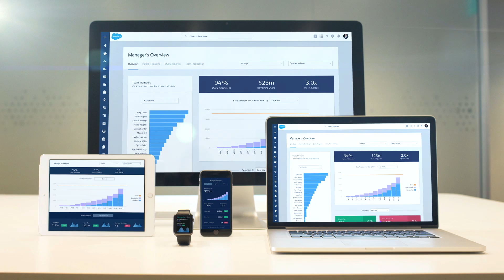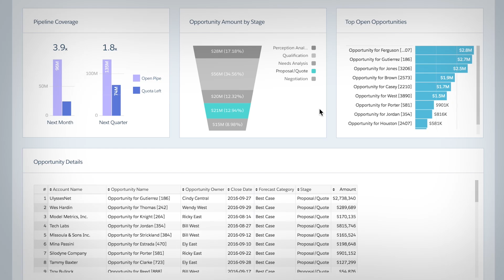Salesforce Wave Apps Overview Demo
Wave Apps let everyone in your company get a better understanding of their data, to connect with customers in new ways.